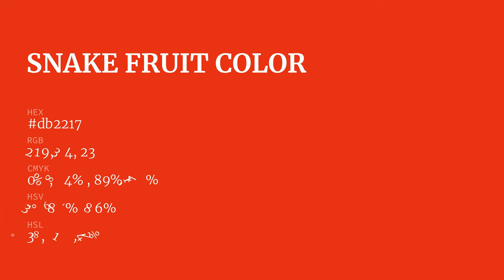Snake Fruit color db2217 hex color - Red color - Cool color db2217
What color is Snake Fruit ? db2217 hex color - Red color - Cool color db2217

Hex db2217 Color Code is also known as Snake Fruit color.